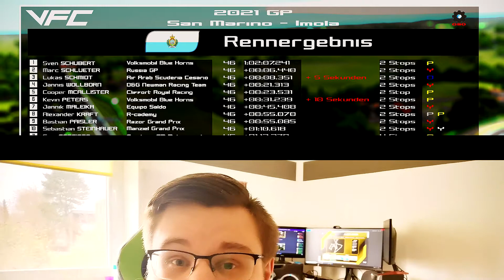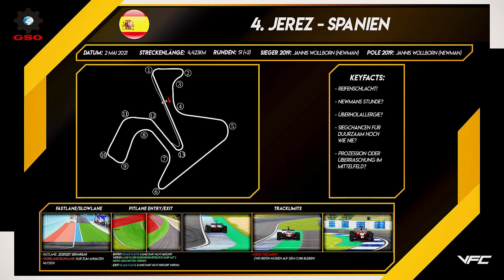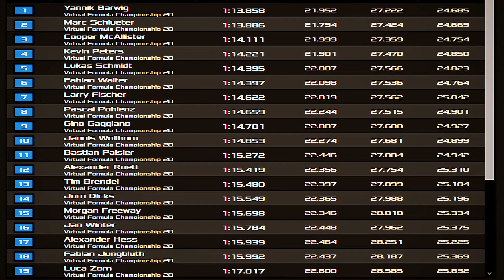VFC 2021 - Preview Talk Jerez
Hello everyone and welcome to a new video. It's time for another Precview talk about the upcoming venue of the year in two days time!
VFC 2021 - San Marino Grand Prix | Piratella profana